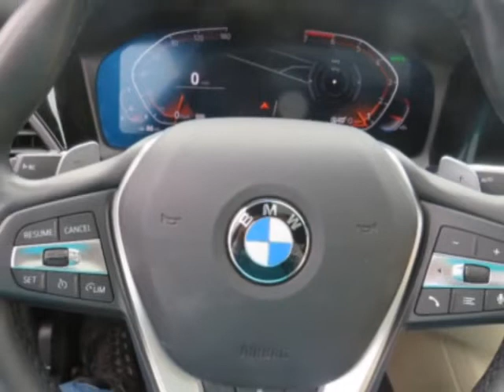2021 BMW 3 Series 330i xDrive Sedan - Yonkers, NY